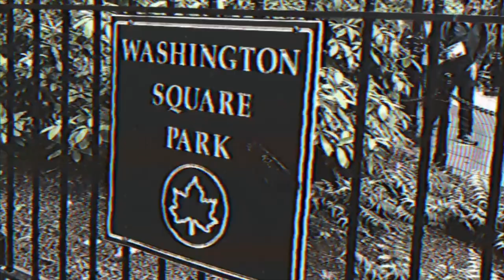Talib Kweli, Rah Digga & Bobbito Garcia (DJ Cucumber Slice) for Puff Daddy, P. Diddy, or Diddy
Sell your ads for free in:
If you want to donate records (vinyl) to our channel, we will do a DJ set with them and mention your name.

The excerpt is taken from the show Hip-Hop Evolution

Sean Love Combs (born Sean John Combs; November 4, 1969), also known by his stage names Puff Daddy, Puffy, P. Diddy, or Diddy, is an American rapper, actor, record producer, and record executive. Born in Harlem, Combs worked as a talent director at Uptown Records before founding his own record label, Bad Boy Records in 1993. Combs has produced and cultivated artists such as the Notorious B.I.G., Mary J. Blige, and Usher.

山岡 Yamaoka is a DJ and producer living in Sofia:
山岡さんはソフィア在住の DJ 兼プロデューサーです